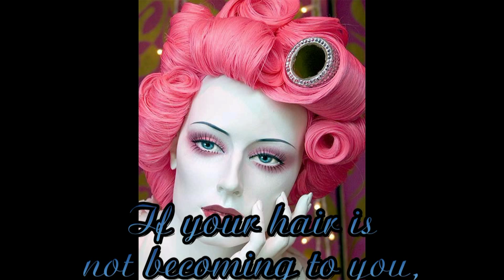Rare Status Video for The Nite.mp4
Clothing release party for my new line RARE STATUS. It is going to be a fashion show as well as a concert. We are haven Celeb Designer Danielle Kelly fly in from LA to make a live custom shirt. C banks is going to be preforming as well as Lord Reign, Click Clack, Young joey, & GIC. Come and show your support for all the artist and my self. There is not going to be nothing like this agin in this town for a long time so dont miss out